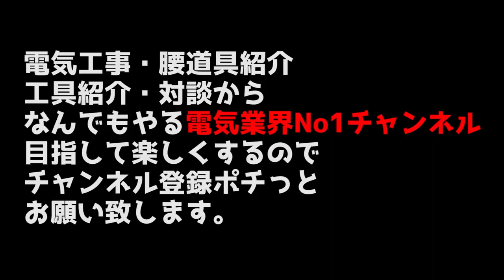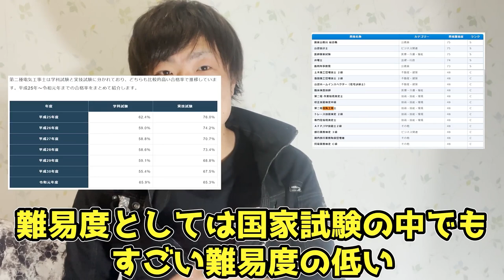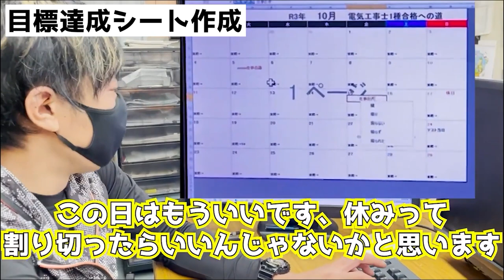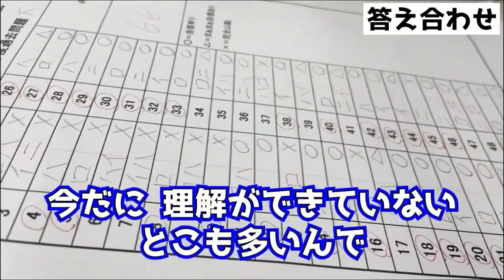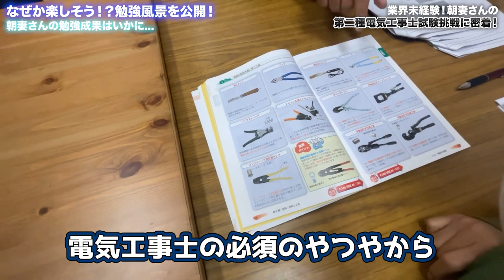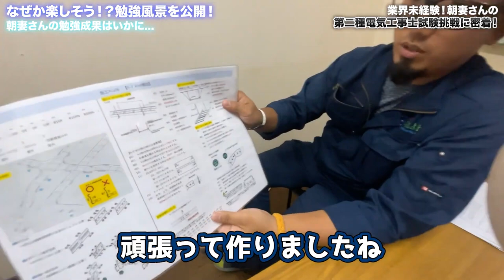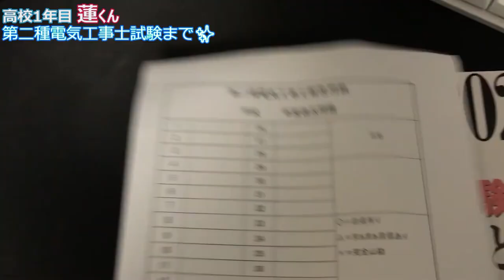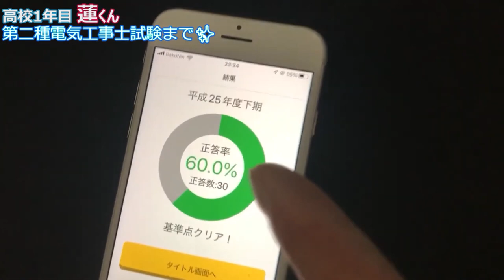【第二種電気工事士合格者続出動画】第二種電気工事士筆記試験に関する事を纏めました。 総集編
00:00~18:08 〇第二種電気工事士一日で合格する技
18:08~50:13 〇中卒未経験者が合格を目指す
50:13~1:20:19 〇電気工事士二挑戦する素人女子
1:20:19~1:36:26 〇第二種電気工事士合格を目指す16歳

解答用紙やスケジュール表はこちらからどうぞ↓
※僕が当時使っていた物になるのでカレンダーなど当時のままなのでご自身で日付などを変更してご使用してください。
僕が実際使っていたスケジュールをそのまま置いているので参考にしてもらえれば♪
ダウンロード期限が切れていた場合はご連絡ください。再アップします。

ホーザン(HOZAN) 令和4年 第二種電気工事士技能試験 練習用部材 DK-51 1回セット ハンドブック付

ぜんぶ絵で見て覚える第2種電気工事士筆記試験すいーっと合格(2022年版)

●原本のとおーるさんの動画●